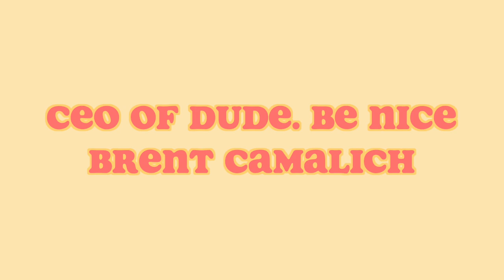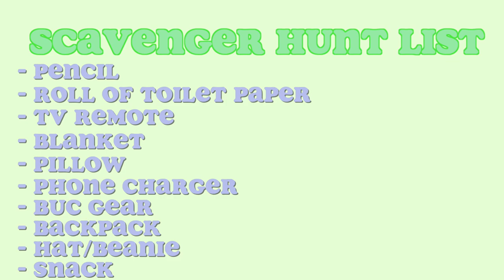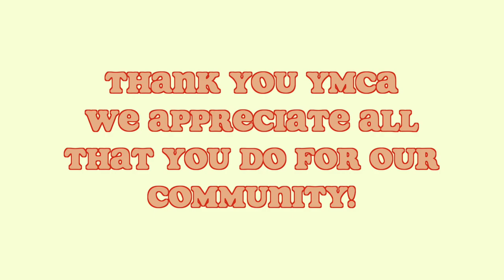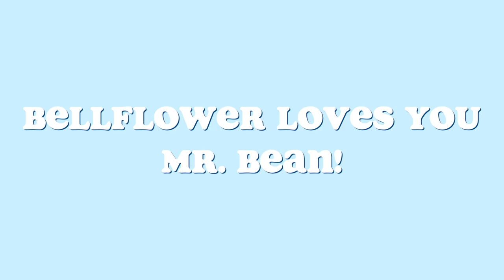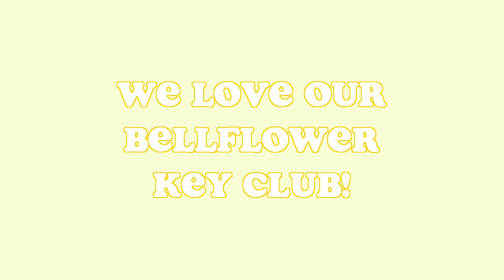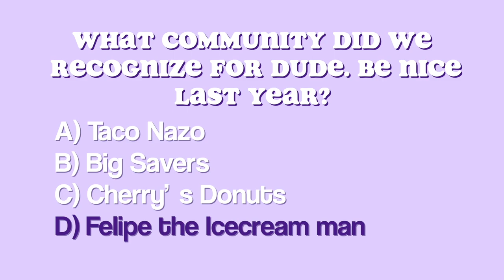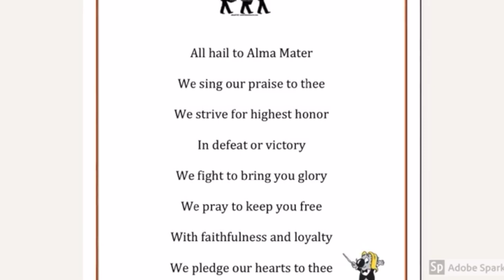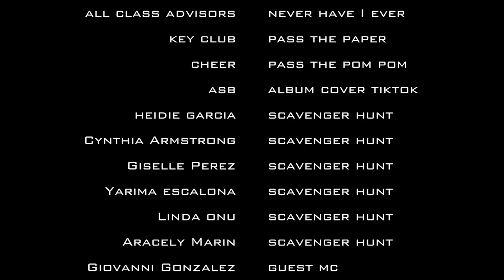DUDE. BE NICE RALLY 2020